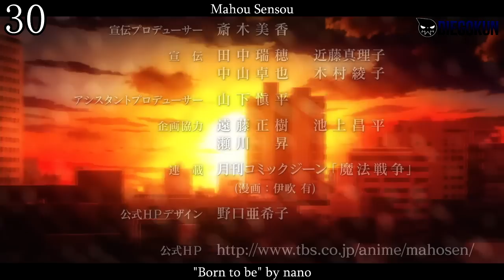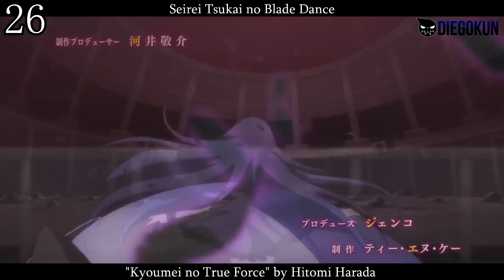TOP 30 ROMANCE/FANTASÍA/MAGIA/COMEDIA ANIME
Este TOP 30 DE ROMANCE FANTASÍA MAGIA COMEDIA
esta hecho en base a mi opinión personal :)
si tienes tu top propio déjamelo en los comentarios :)

DiegoKun

• Si quieres descargar y/o saber de anime actualizado visita
Si quieren saber que animes Veo o sigo

TOP 30
1-Nagi no Asukara - "ebb and flow" by Ray
2-Kami nomi zo Shiru Sekai - "God only knows -Secrets of the Goddess-" by Oratorio The World God Only Knows
3-Akatsuki no Yona - "Akatsuki no Hana (暁の華)" by Cyntia
4-Cardcaptor Sakura - "Catch You Catch Me" by Gumi
5-Yamada-kun to 7-nin no Majo (TV) - "Kuchizuke Diamond (くちづけDiamond)" by WEAVER
6-Toaru Majutsu no Index - "No buts!" by Mami Kawada
7-InuYasha - "Grip!" by Every Little Thing
8-Shakugan no Shana - "Serment" by Mami Kawada
9-High School DxD - "BLESS YoUr NAME" by ChouCho
10-Mahouka Koukou no Rettousei - "grilletto" by GARNiDELiA
11-Zero no Tsukaima - "I SAY YES" by ICHIKO
12-Strike the Blood - "Fight 4 Real" by ALTIMA
13-Soredemo Sekai wa Utsukushii - "BEAUTIFUL WORLD" by Joanna Koike
14-Sailor Moon - "Moonlight Densetsu" by DALI
15-Trinity Seven - "Seven Doors" by ZAQ
16-Rosario to Vampire - "DISCOTHEQUE" by Nana Mizuki
17-Monster Musume no Iru Nichijou - "Saikousoku Fall in Love (最高速 Fall in Love)" by Miia (Sora Amamiya), Papi (Ari Ozawa), Centorea (Natsuki Aikawa), Suu (Mayuka Nomura), Mero (Haruka Yamazaki), Rachnera (Sakura Nakamura)
18-Shinmai Maou no Testament - "Blade of Hope" by sweet ARMS
19-Machine-Doll wa Kizutsukanai - "Anicca" by Hitomi Harada
20-Ichiban Ushiro no Daimaou - "REALOVE:REALIFE" by Sphere
21-Gakusen Toshi Asterisk - "Brand-new World" by Shiena Nishizawa
22-Rakudai Kishi no Cavalry - "Identity (アイデンティティ)" by Mikio Sakai
23-Madan no Ou to Vanadis - "Ginsen no Kaze (銀閃の風)" by Konomi Suzuki
24-Omamori Himari - "Oshichau zo!! (押しちゃうぞ!!)" by Kawada Ruka, Sakamoto Aya
25-Kore wa Zombie Desu ka? - "*** Passionate (***パショナート)" by Iori Nomizu
26-Seirei Tsukai no Blade Dance - "Kyoumei no True Force (共鳴のTrue Force)" by Hitomi Harada
27-Seiken Tsukai no World Break - "Hi no Ito Rinne no Gemini (緋ノ糸輪廻ノGEMINI)" by petit milady
28-Fortune Arterial: Akai Yakusoku - Fortune Arterial: Akai Yakusoku
29-11eyes - "Arrival of Tears" by Ayane
30-Mahou Sensou - "Born to be" by nano